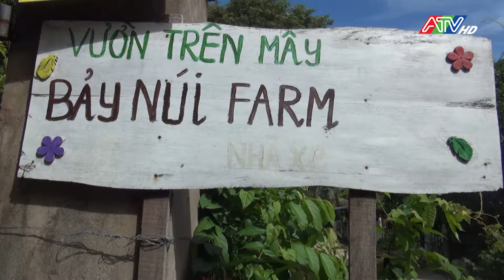Tin tổng hợp sáng 29-11-2024 | Đài Truyền hình An Giang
Tin tổng hợp sáng 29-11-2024